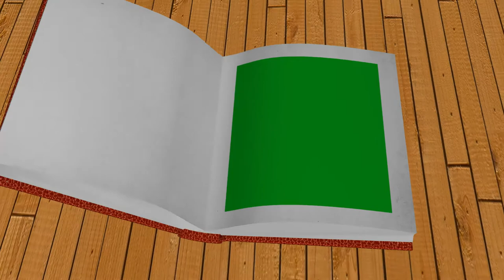no copyright book open animation green screen | book opening & closing animation - W3DS043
@W3DesignSchools, This is amazing no copyright book open animation green screen video and can download it in full HD 1920x1080p and also fit awesome new looks to bring the image slide show in open and close book animation effect, so don't miss it this no copyright  book opening & closing animation green screen video effect and enjoy!